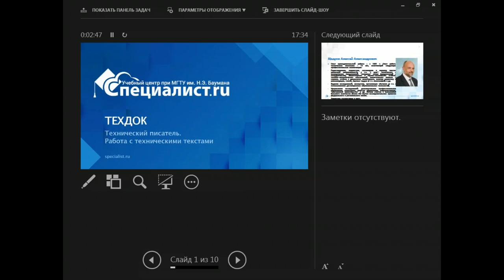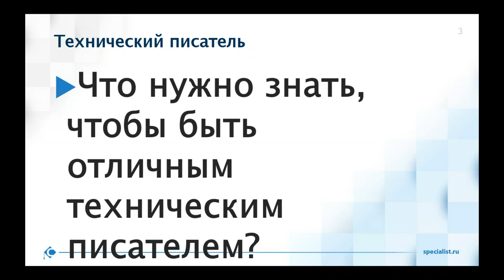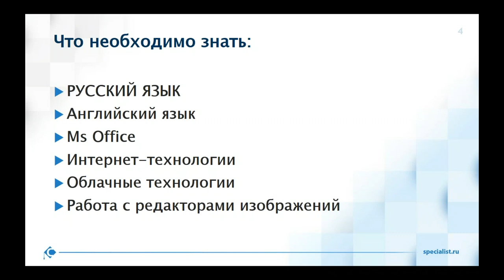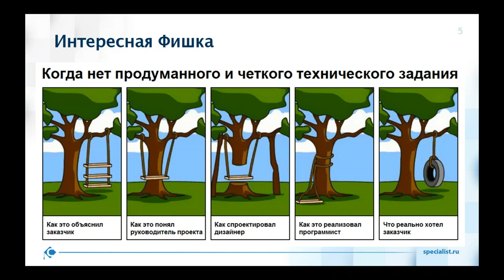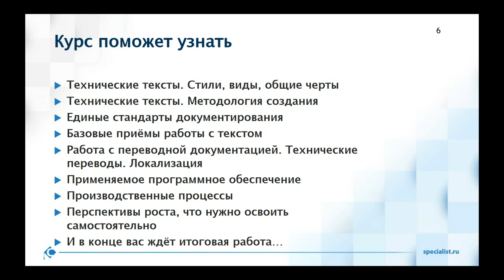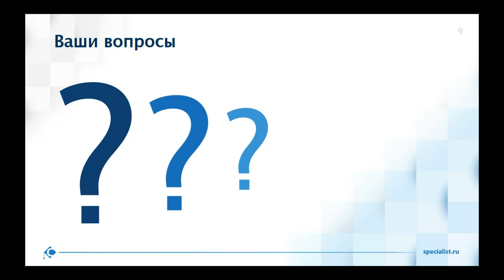Технический писатель: работа с техническими текстами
Технический писатель не сочиняет романы в классическом понимании, но его работа не менее увлекательна, чем труд автора детективов. Задача этого специалиста – не создавать запутанный сюжет, а кратко и ёмко решить поставленную задачу с опорой на точные регламентирующие документы, включая ГОСТы и СНиПы, внутренние инструкции и распоряжения. При этом важно уметь писать в различных стилях и владеть рядом методик. Это довольно редкая и востребованная профессия.

Как стать техническим писателем и что для этого нужно , узнаете на бесплатном семинаре учебного центра "Специалист" при МГТУ имени Баумана.